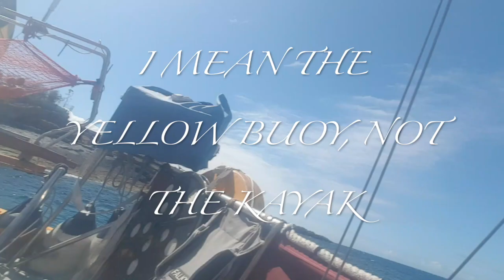90 Days with Black Pearl of Sweden - Day 5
It have been a windy night and day. Anchor watches & a creative mind woke up and mad some new designs for our webshop.